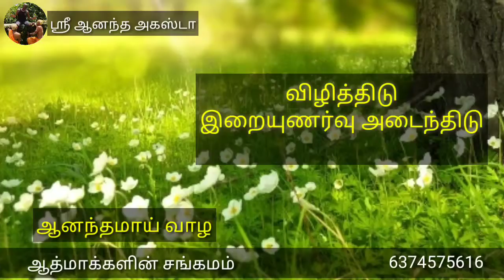வாழ்க்கை முழுக்க பணம் !